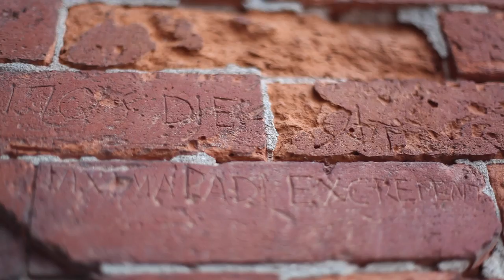Il territorio del Culatello di Zibello DOP (terza parte)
Un'area di produzione d'eccellenza,  7 comuni che hanno dato i natali a personaggi celebri come Giovannino Guareschi e Giuseppe Verdi: scopri di più sul territorio in cui nasce il Culatello di Zibello DOP